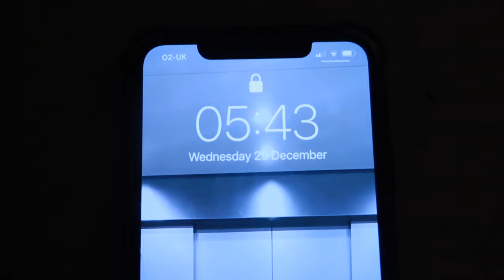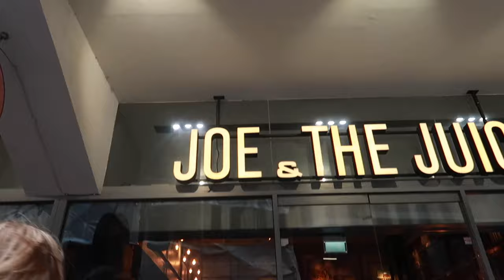LONDON shopping vlog 2022 *brandy melville, uo + more*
hey everyone, here’s a lil vlog of me and my friends in london! i had an amazing day and also make sure to watch til the end for a haul of everything i brought :)

 MAKE SURE TO WATCH IN HD! (click the three dots in the top right hand corner, click quality and change to 1080p)

☆ vsco: aambersaunders

🌞FAQ🌞
- what’s your name? amber
- what camera do you use? canon g7x mark ii

oh hey there, you scrolled all the way down ;)